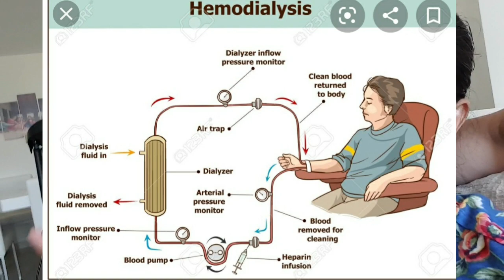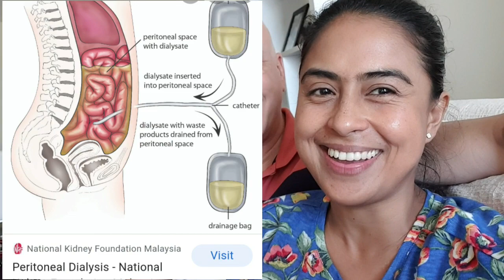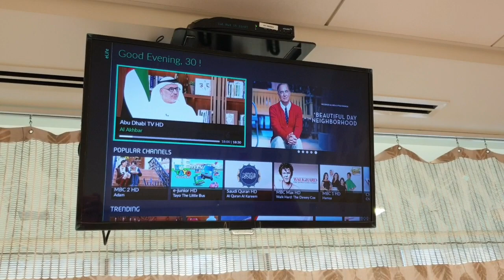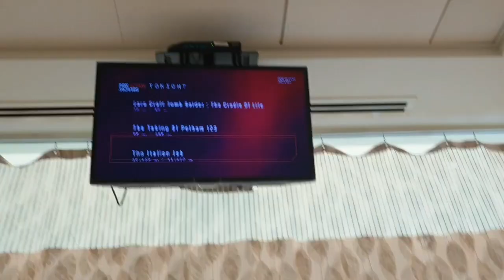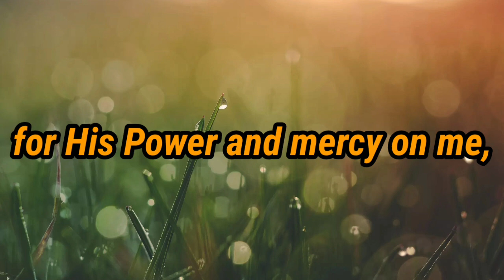What it's like to be Dialysis Patient and how I overcome it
Finally, I have the courage to share with you my real condition of my health, my purpose of doing this is to inspire you and share how I handle  my situation.
I tried to hide my condition  in social media because  I was afraid of bullying  and judgmental opinion.
During the time I was newly dialysis patient I suffered  a lot of judgmental  opinion that  weakened me and contributed to my fear.
However in spite of this , I realized a lot of blessings filled my life and my faith kept me going. Now I am on the eve of getting a transplant and thanking the Lord for this new chance on life!